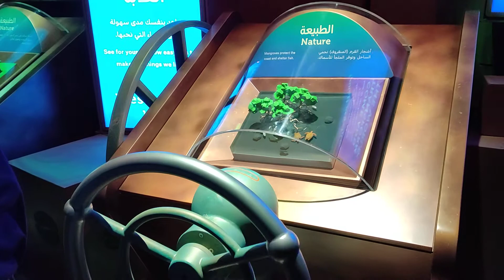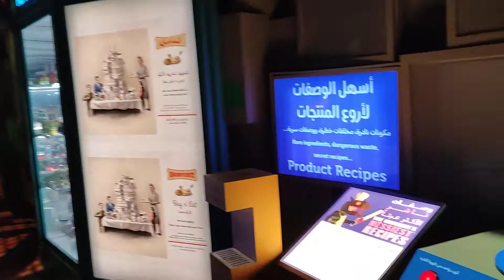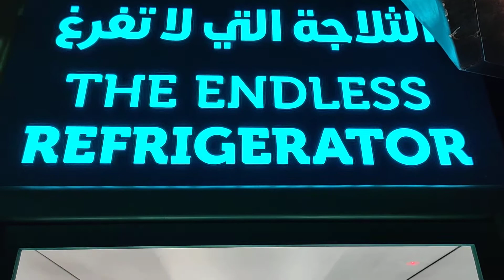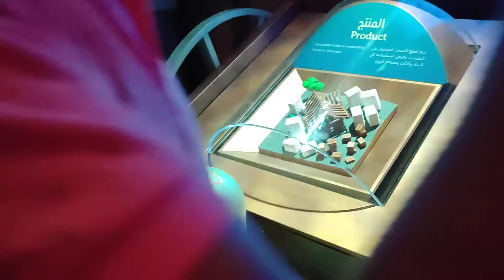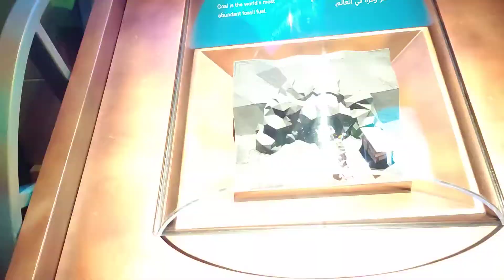The Hall Of Consumptions Vlog In Expo 2020 | 50th National Day Of Dubai 🇦🇪 | Golden Jubilee (2021)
I Hope You Like This Video Of Expo 2020.
My All Blessings Are With All Of You _
Good Bye _